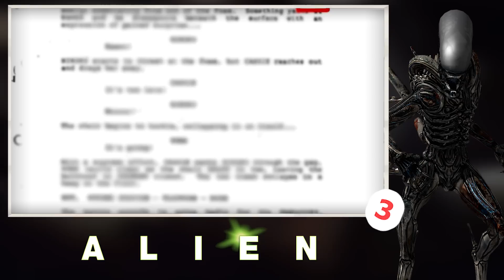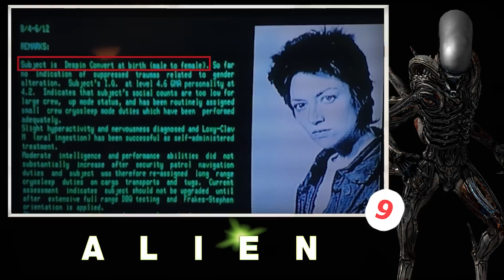CURIOSIDADES - Alien, el 8º Pasajero.